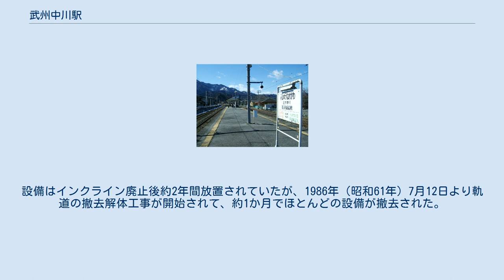武州中川駅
ホーム（2008年2月） 武州中川駅（ぶしゅうなかがわえき）は、埼玉県秩父市荒川上田野にある秩父鉄道秩父本線（秩父線）の駅である。
業務委託駅である。
（管理駅：秩父駅） 駅係員勤務時間は平日の月・水・木曜日は7:50～16:50、平日の火・金曜日は終日無人、土休日は8:30～17:00となっている。
トイレは改札外にあり水洗式である。
 かつて、三峰石灰産業（当初社名は関東石灰化工）の貨物専用ホームが南側にあり、山腹の工場から製品の石灰搬出用のトロッコ軌道（インクライン）が敷設されていた。
1941年（昭和16年）頃に敷設されて使用開始されたもので、当初の動力は畜力であったが戦争中に電気動力に変更された。
長さは約680メートル、軌間は508ミリメートル、平均勾配は約4パーセント、軌条は1メートルあたり9キログラムのものがほとんどで、分岐器は鈍端ポイントであった。
工場側と駅側の終端部は単線、中間部は複線になっていた。
駅南側には貨物上屋が建設されてその中にインクラインが引き込まれていた。
中間の複線部分が巻き上げ装置で動力運転する部分で、両端では作業員が手押しでトロッコを移動させて巻き上げ装置のエンドレスロープに接続していた。
国鉄貨物の合理化に伴い、武州中川駅の貨物扱いが1984年（昭和59年）1月20日で廃止となったことから、このインクラインも廃止された。
なお1970年（昭和45年）の消石灰製造プラント新設時にホッパトラックに直接粉体のまま積み込んで輸送できるようになり、トロッコによる輸送量は既に減少していた。
設備はインクライン廃止後約2年間放置されていたが、1986年（昭和61年）7月12日より軌道の撤去解体工事が開始されて、約1か月でほとんどの設備が撤去された。